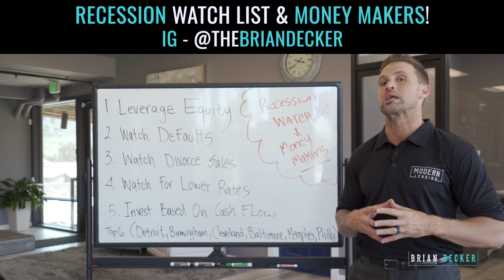Recession Watch List & Money Makers! GDP Growth | Leverage Equity | Cash Flow Investment | Defaults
Recession is an opportunity for people to become rich every single time it hits.

Watch out for these when recession hits:
➡️ Leverage Equity
➡️ Watch for Defaults
➡️ Watch Divorse Sales
➡️ Watch for Lower Rates
➡️ Invest based on Cash Flow

Top 6 cities based on cash flow:
➡️ Detroit
➡️ Birmingham
➡️ Cleveland
➡️ Baltimore
➡️ Memphis
➡️ Philadelphia